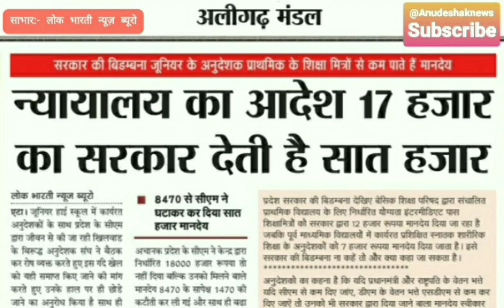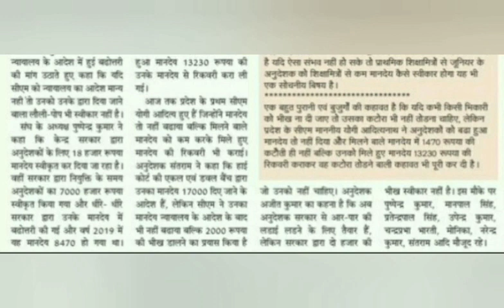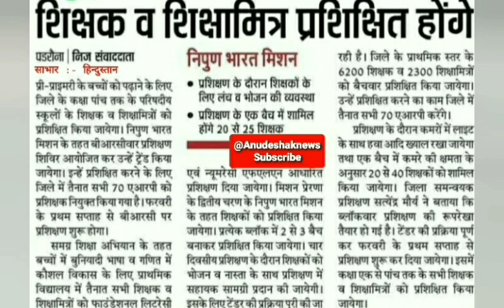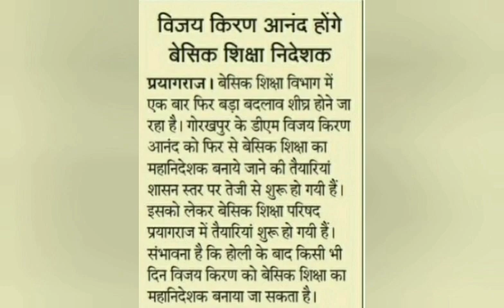हक़ दो सरकार समान कार्य समान वेतन#अनुदेशक